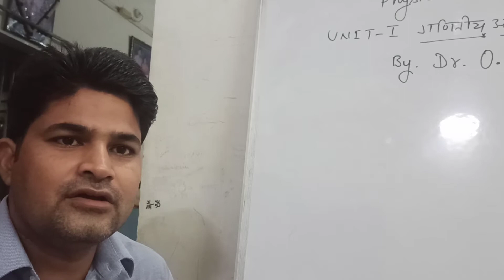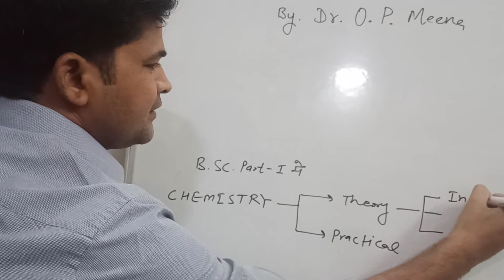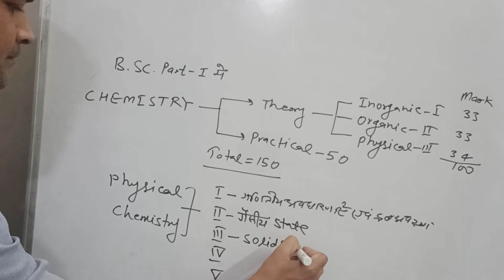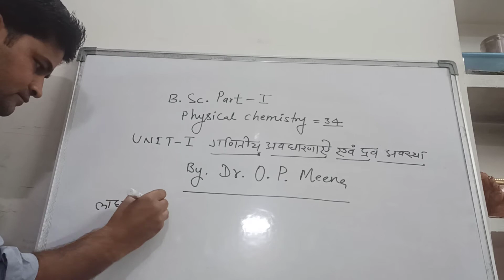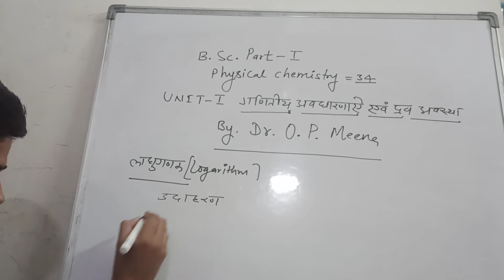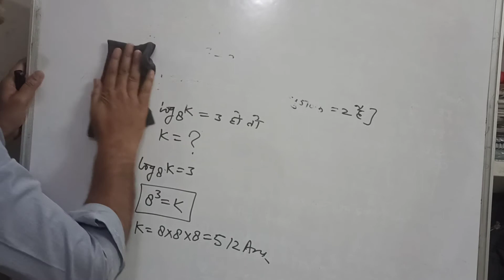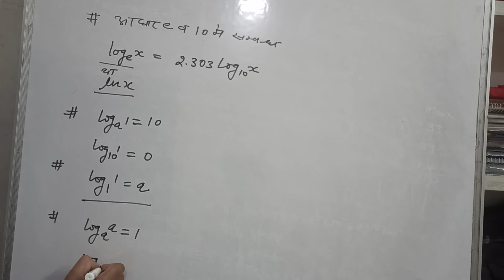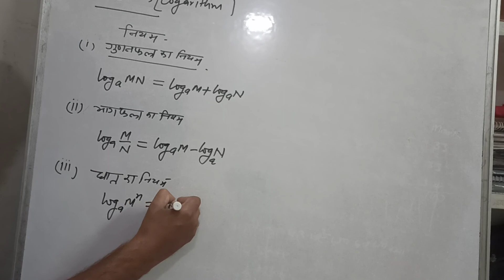Mathematical concepts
B.Sc. Part I Physical chemistry